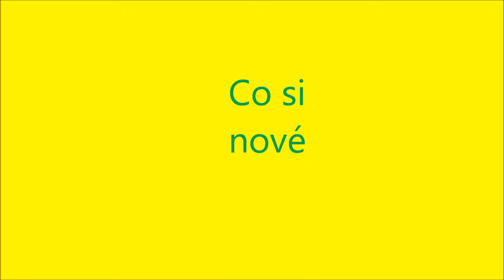Můj film Co si nové 15 03 2014